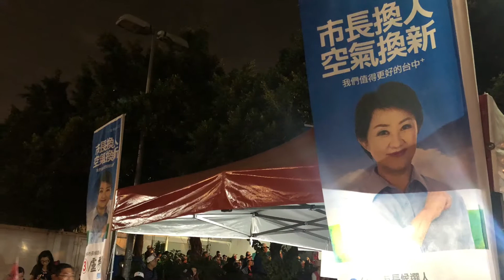2018/11/18/盧秀燕北北屯區選舉造勢晚會